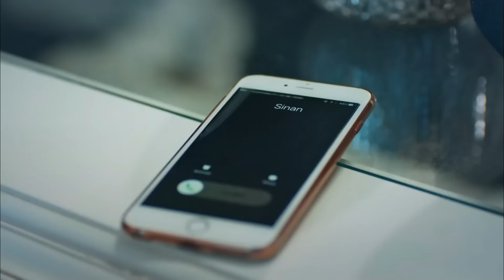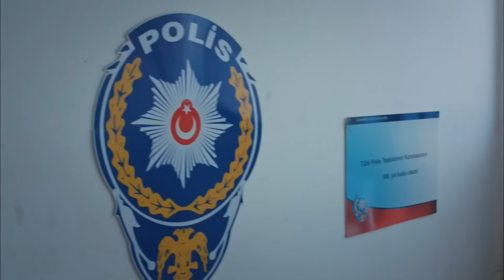أمي الحلقة 80 (Arabic Dubbed)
أمي
تحكى القصة عن امراة اسمها زينب تتزوج من زميل لها الجامعة اسمه موسى ويعيشان حياة سعيدة، ثم يخونها موسى مع امراة أخرى وتظهر فضيحته في الجرائد ومعه أخوه إبراهيم ثم تترك زينب بيتها وترحل ويفترقا وتكتشف حملها في نفس يوم خيانتها لزوجها، وبعد 16 عام تكبر ابنة موسى وزينب والتي تسمى نجوى وتسكن هي وامها في بيت بجانب أحد الأسواق الشعبية وتعمل زينب ببيع الكفتة وتجد عملاً آخر في أحد شركات البناء الشهيرة، ويصبح موسى وزيرا للإسكان ويحب أحد المذيعات المشهورات التي تسمى عائشة. ثم تذهب نجوى إلى بيت خالها محمد الذي يحب أحد بائعات السوق الشعبي التي سيتزوجها فيما بعد وذهبت نجوى إليه لتشكو من أن أمها تريد بيع بيتها، وفي نفس الوقت تكون زينب في قسم البوليس يرافقها جارها علىِ الذي يعمل شرطيا لظنها ان نجوى اختطفت، حينها يكون أحد الصحفيين لذين يعملون في قناة عائشة يسجل حلقة عن أعمال رجال الشرطة فيعرف أمر نجوى وامها ويذهب الخبر إلى عائشة وتخبر موسى ثم تتوالى الاحداث.

طاقم الممثلين:
زينب غونيش: جانسو ديري
ملك أكتشاي: بيرين جوكيلديز
غونول أسلان: وحيدة برجين
جاهدة غونيش: جوليناي كالكان
شعلة أكتشاي: غونجا وسلاتري
علي أرهان: جان نرجيس
جنكيز يلديز: بيركاي أتيش

الإنتاج: MEDYapım – MF Yapım
السيناريو: بيرفو إرجينيكون - مروة جور
مخرج: مروة جيرجين - نديم غوج